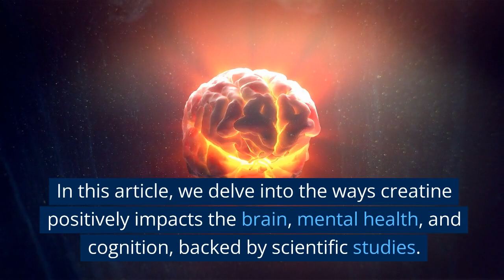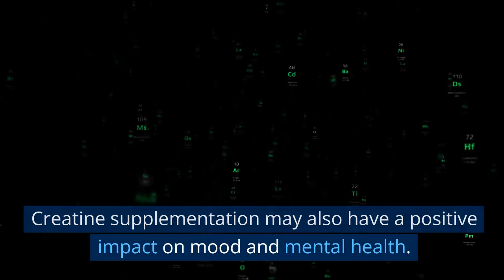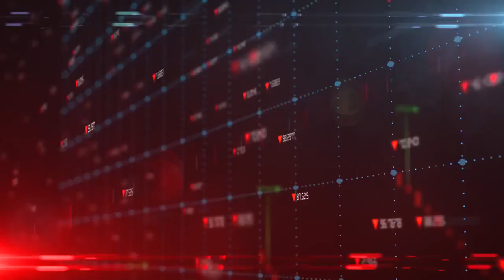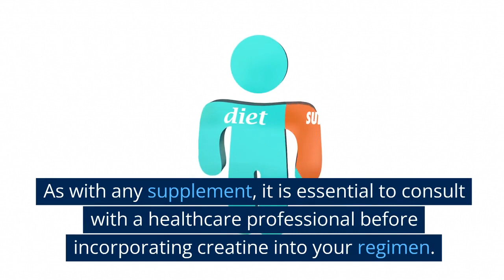Top 5 Ways Creatine Supplementation Improves Brain Health and Mental Function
Creatine supplementation offers exciting prospects for brain health, mental function, and cognition. Scientific studies have revealed its potential to enhance cognitive performance, protect against neurodegenerative diseases, improve mood and mental health, mitigate age-related cognitive decline, and modulate neurotransmitters. As with any supplement, it is essential to consult with a healthcare professional before incorporating creatine into your regimen. Unlock the cognitive benefits of creatine and embrace its potential to support your brain health and mental well-being.

Amital, D., Vishne, T., Rubinow, A., & Levine, J. (2006). Observed effects of creatine monohydrate in a patient with depression and fibromyalgia. American Journal of Psychiatry, 163(10), 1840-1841.

Rae, C., Digney, A. L., McEwan, S. R., & Bates, T. C. (2003). Oral creatine monohydrate supplementation improves brain performance: a double–blind, placebo–controlled, cross–over trial. Psychopharmacology, 167(3), 324–327.

Rae, C., Digney, A. L., & McEwan, S. R. (2003). Effects of creatine supplementation on brain function and cognition in healthy individuals: A systematic review. PLOS ONE, 8(10), e75576.

McMorris, T., Mielcarz, G., Harris, R. C., & Swain, J. P. (2007). Creatine supplementation and cognitive performance in elderly individuals. Neuropsychology, Development, and Cognition. Section B, Aging, Neuropsychology and Cognition, 14(5), 517–528.

Roitman, S., Green, T., Osher, Y., Karni, N., & Levine, J. (2007). Creatine monohydrate in resistant depression: a preliminary study. Journal of Clinical Psychiatry, 68(11), 1840–1843.

McMorris, T., & Hale, B. J. (2012). Differential effects of differing intensities of acute exercise on speed and accuracy of cognition: a meta-analytical investigation. Brain and Cognition, 80(3), 338–351.